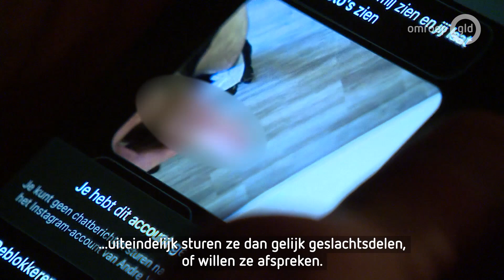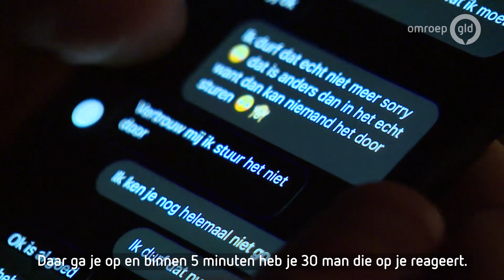Gelderse pedojager na de jacht: ‘Dit breekt je op’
ARNHEM - Pedojagers zijn populair op sociale media. Door hun filmpjes met 'ontmaskeringen' worden ze online geroemd als helden. Maar eenmaal thuis, met de telefoon uit en de laptop dicht, komt alles keihard binnen.